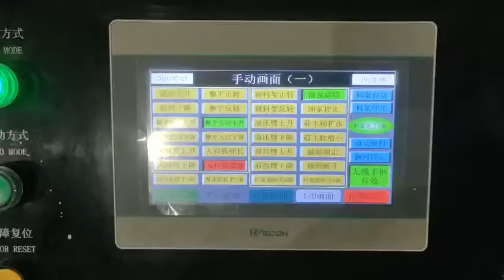Dual decoiler machine is used for a quick coil change in metal stamping application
Dual decoiler machine is a hydraulic decoiler machine with double decoiler heads for quick coil change applications.